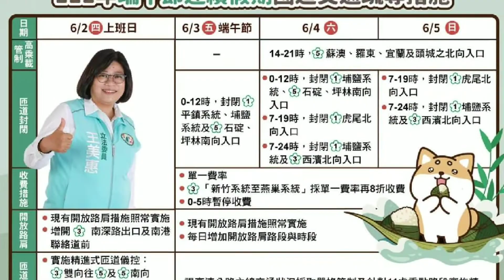時事短評-2022/06/09 郭董為何不捐救護車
令人不解 郭董的心態